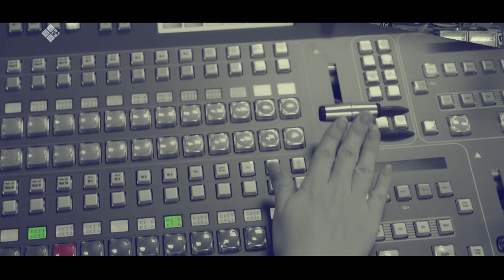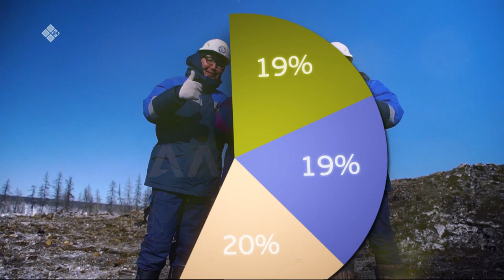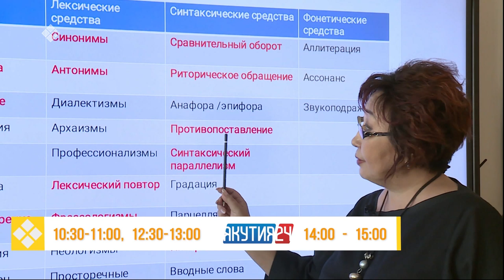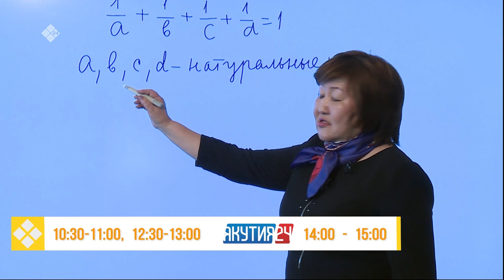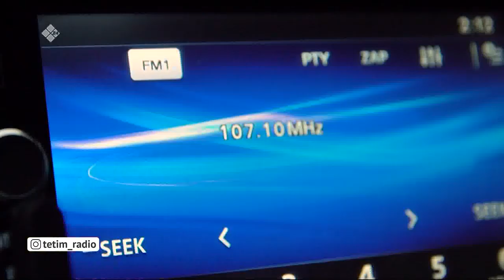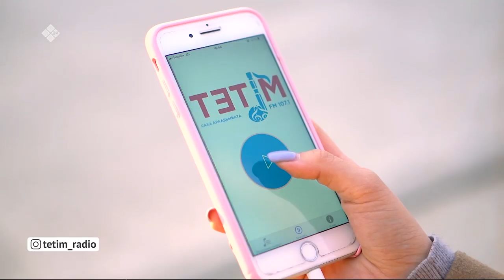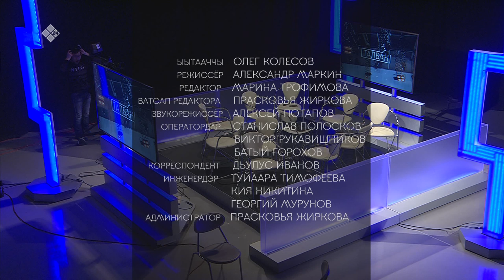«Талбан» биэриигэ: коронавирус кэмигэр судаарыстыба өйөбүлэ (26.03.20)